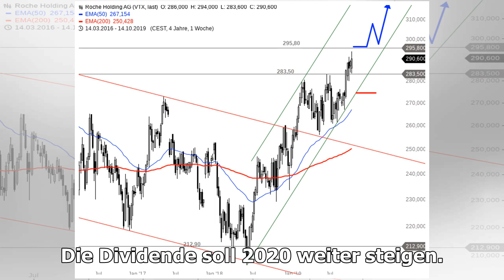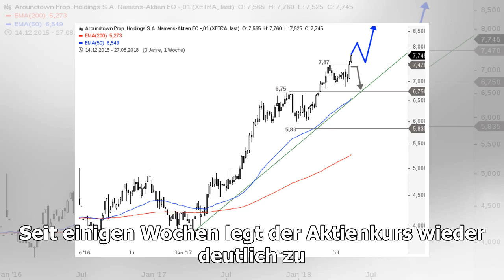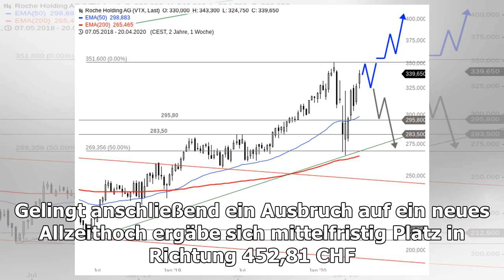ROCHE - Schon fast wieder am Allzeithoch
Roche Holding AG - WKN: 855167 - ISIN: CH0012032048 - Kurs: 337,350 Fr (VTX)Roche erzielt im 1. Quartal einen Umsatz von 15,1 Mrd. CHF (VJ: 14,8 Mrd. CHF). Der Ausblick für 2020 w...